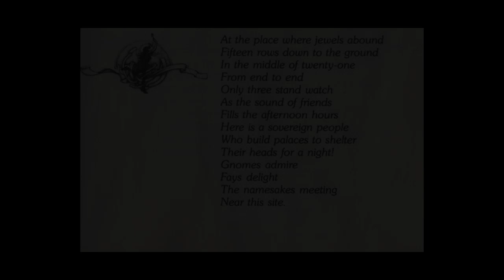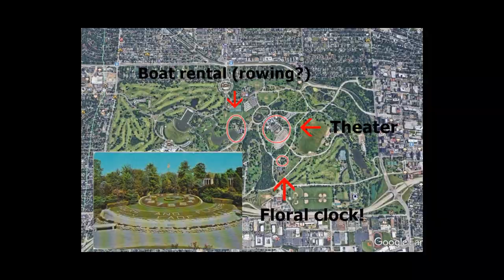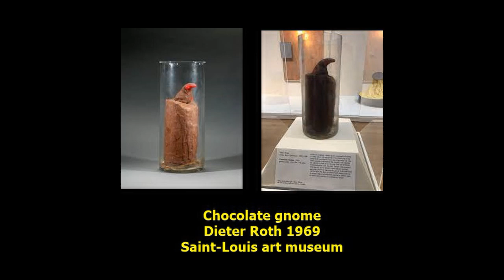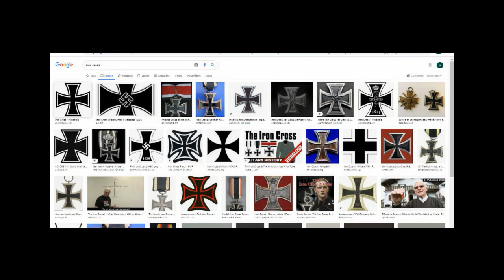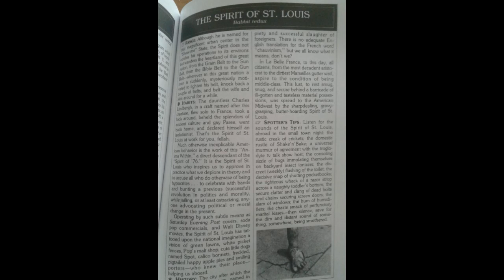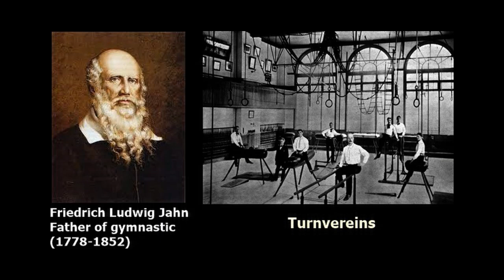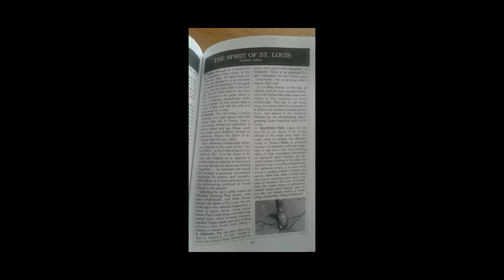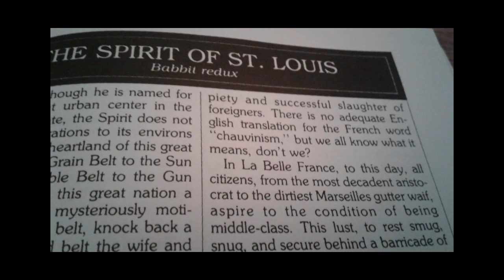The Secret - A treasure hunt - St-Louis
This is my theory for solving the treasure hunt in St-Louis, Missouri from the book The Secret by Byron Preiss. My first language is french from Canada so this explains my accent. If you do find the treasure with this theory I am not asking for much, you can build a shrine or a monument in my honour, something simple. You can use the Taj Mahal as a template, thank you.